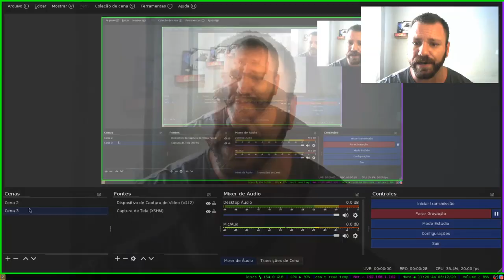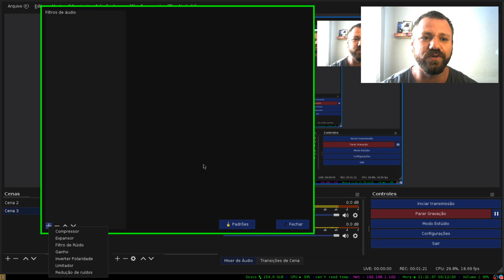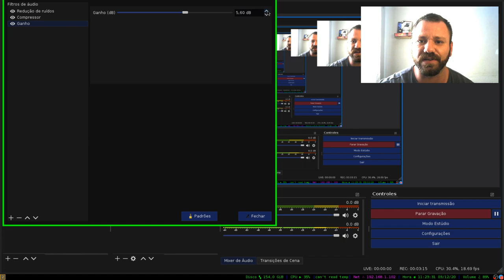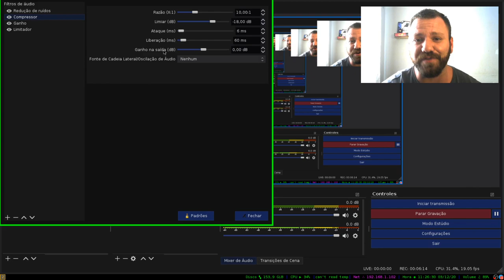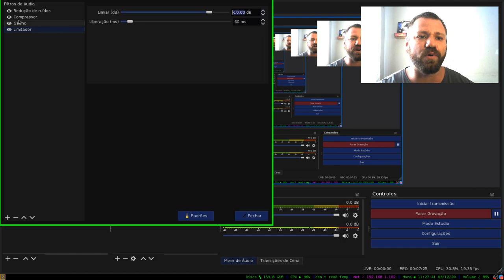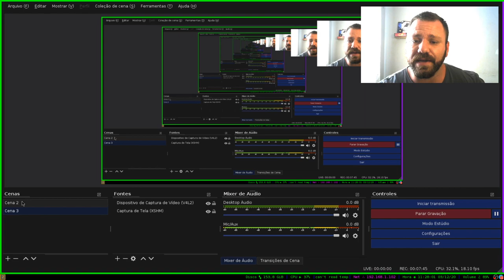QUALIDADE de AUDIO 100% melhor com estas configurações